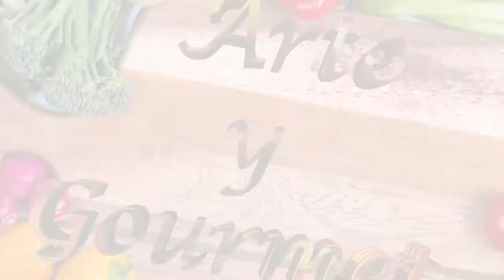Como Preparar Tortillas de Judias y Espinaca- CocinaTv por Juan Gonzalo Angel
Las judías verdes se pueden encontrar en distintas variedades, con una textura muy tierna; pertenecen a la misma familia que los fríjoles, nada más que son los granos verdes e inmaduros de las alubias, que se consumen tiernos

NUTRIENTES DE LAS JUDÍAS VERDES
Las judías verdes tiene una inceible capacidad antioxidante, no sólo por su contenido en vitamina C y ácidos fenólicos, sino también por su contenido en flavonoides y carotenoides

En cuanto a sus vitaminas, posee vitaminas A, C, K y del grupo B, como la B1, B2, B3, B6, B9 y colina, y minerales como el manganeso, molibdeno, magnesio, hierro, potasio, cobre, calcio y fósforo; además de aportar a la dieta triptófano, ácidos grasos Omega-3 y fibra.